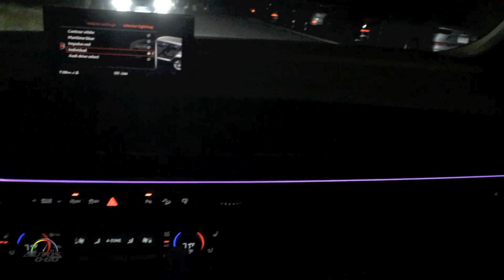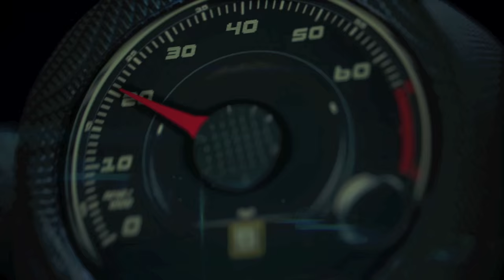2017 Audi Q7 amazing LED lighting system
2017 Audi Q7 amazing LED lighting system.

With striking design and lightweight construction, the all-new 2017 Audi Q7 sets a new standard in the luxury SUV segment. The second generation of the seven-passenger SUV also adds benchmark connectivity, infotainment systems and driver assistance technologies.